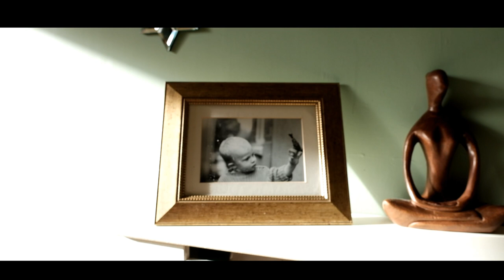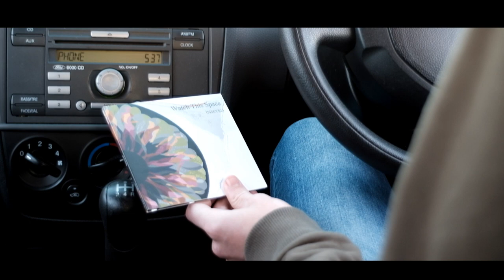Watch This Space - Euans Theme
"Euans Theme" taken from the latest Watch This Space CD "Inseyed".

Composed by Clay / Hibbitt.

Space cadets on this recording are Graham Hibbitt ( drums ), John Clay ( guitars ), Chris Dale ( guitars ), Mike Londe ( bass ), Andy Barratt ( keys )

P&C 2018 Stunted Records